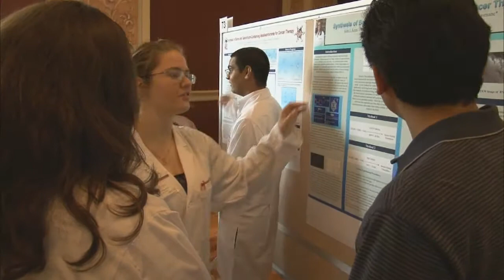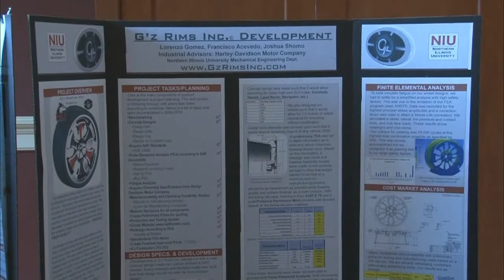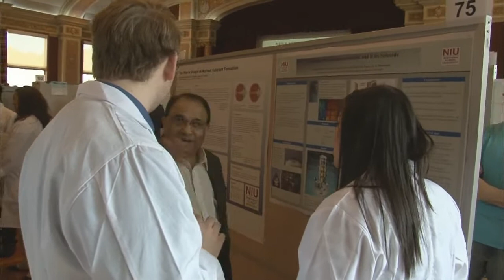2010 Undergraduate Research Day - Northern Illinois University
NIU's first Undergraduate Research Day gave students a chance to showcase their research and development skills.